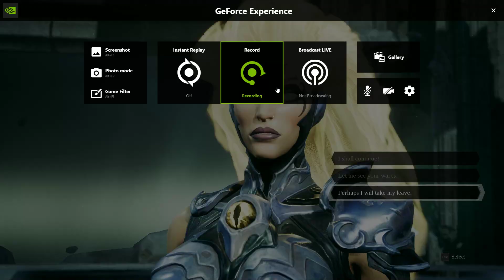Darksiders 3 Part 16 Enter The Crucible